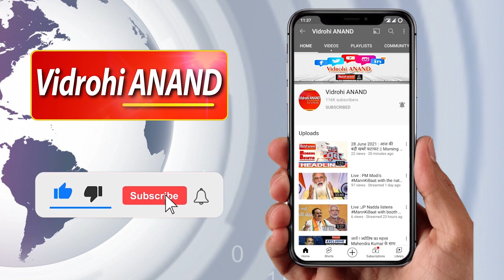मायावती घर से बाहर ही नहीं निकल रहीं, उनका चुनाव जीतना असंभव : रामदास अठावले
भारतीय जनता पार्टी के सहयोगी दल भारतीय रिपब्लिकन पार्टी के प्रमुख केंद्रीय मंत्री रामदास अठावले ने बुधवार को राजधानी लखनऊ में एक प्रेस वार्ता की। इस दौरान उन्होंने कहा कि हमारी पार्टी भारतीय जनता पार्टी के साथ मिलकर पहले भी चुनाव लड़ी थी और आगे भी चुनाव लड़ेगी। मायावती घर से बाहर ही नहीं निकल रही हैं, ऐसे में उनका चुनाव जीतना असंभव है।
केंद्रीय मंत्री रामदास अठावले ने उत्तर प्रदेश में होने वाले विधानसभा 2022 के चुनाव को लेकर कहा कि हमारी पार्टी 8 से 10 सीटें भारतीय जनता पार्टी से मांग करती है। वहीं, कांग्रेस नेता राहुल गांधी पर तंज कसते हुए उन्होंने कहा कि राहुल गांधी को अब शादी कर लेनी चाहिए।